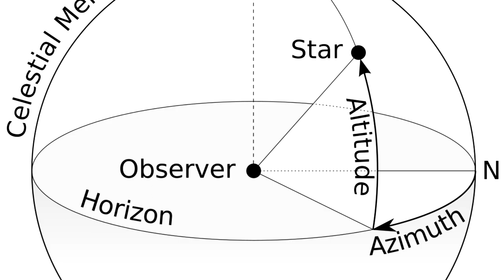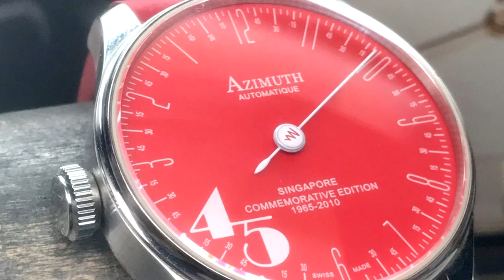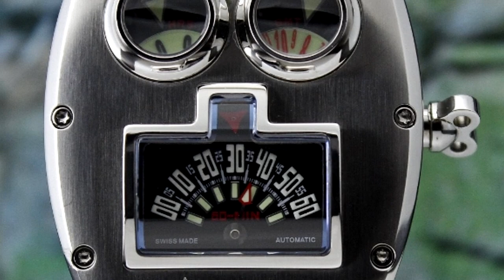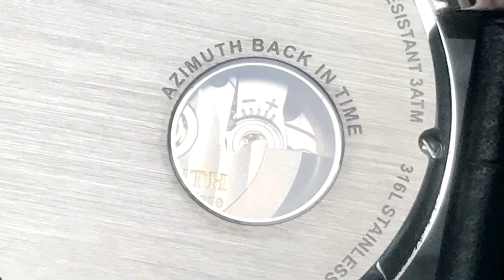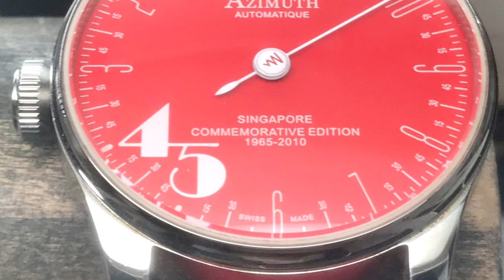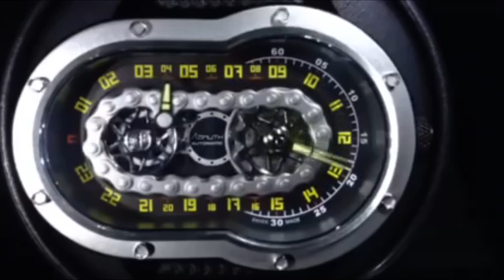Wound Up Weird: The Story Behind Azimuth Watches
The history of Azimuth, the watch company with some of the strangest watches you've ever seen.

00:00 - Intro
00:31 - Azimuth's Beginnings
01:06 - Azimuth's 1st Watch Line
02:41 - Mr. Roboto Watch
04:12 - Back In Time Watch
05:36 - Crazy Rider Watch
06:48 - Outro